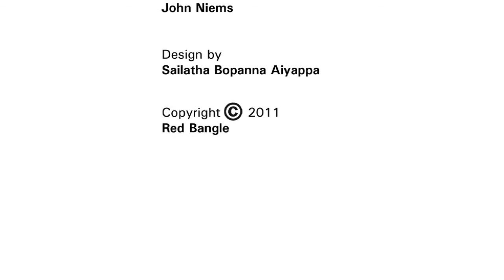Affordable Solar Lighting for India's Poor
"When you look at the poor not as end-users but as partners" is when you can do something like taking solar energy to 1.3 lakh BPL homes in India. This video is all about busting business myths and inspiring change!